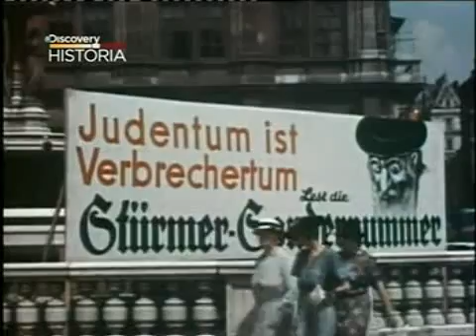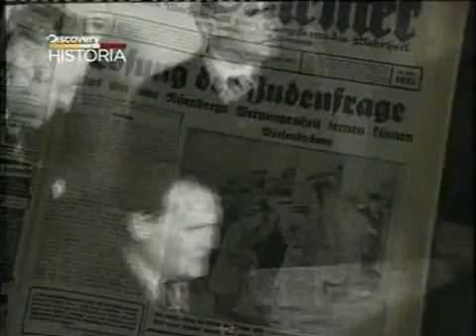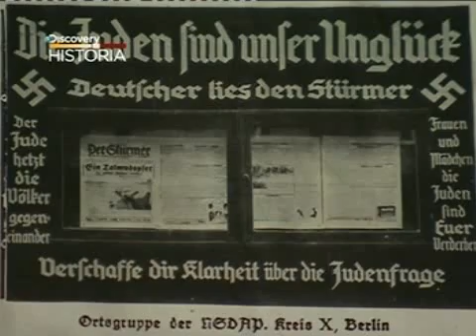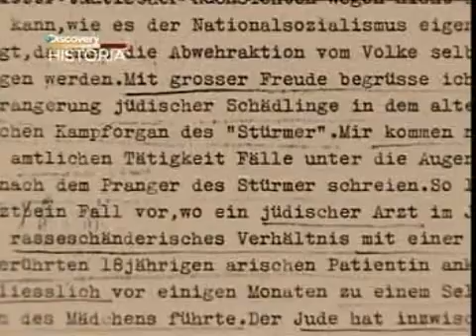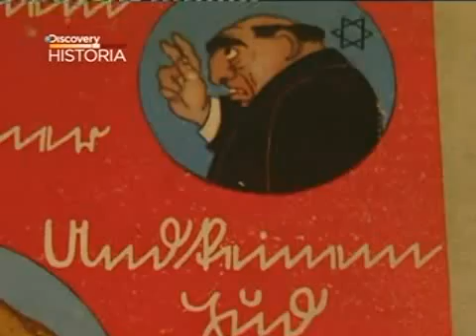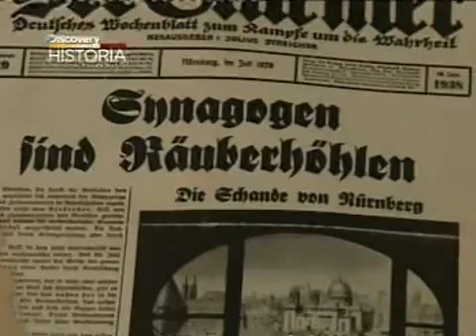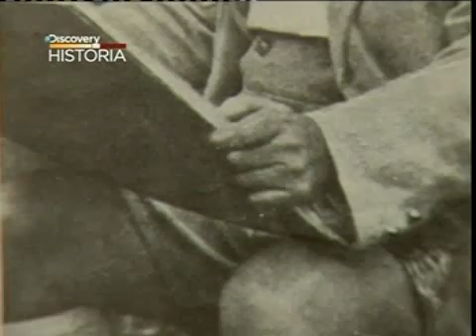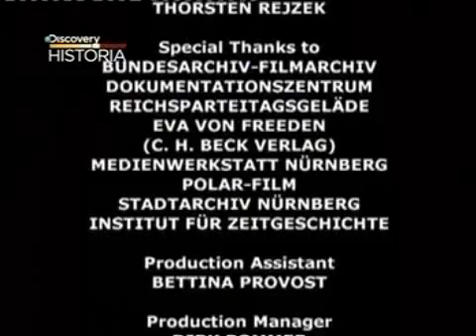Julius Streicher Pierwszy Antysemita III Rzeszy_Lektor PL